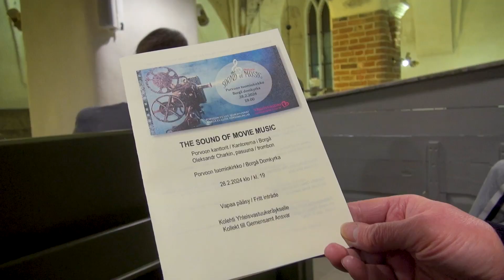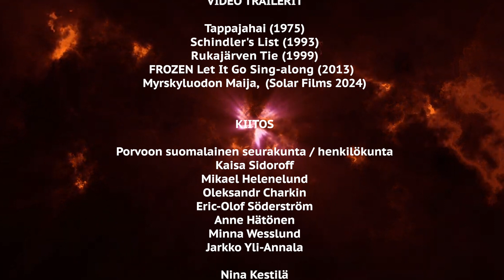Filminurkka 514 The Sound of movie music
Tänään keskitymme elokuvamusiikkiin ja sain vierailla Porvoon tuomiokirkossa, jossa järjestettiin 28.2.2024 elokuvamusiikin konsertti nimeltään The Sound of Movie Music. Sain haastatella kanttori Kaisa Sidoroffia, joka myös esiintyi tässä tapahtumassa, monien muiden esiintyjien lisäksi.